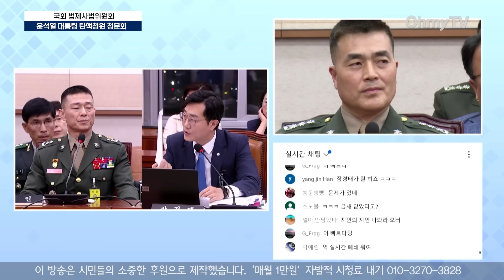장경태, '사단장 명의' 초대장 모르쇠 추궁 "'임성근 부끄럽다'고 들어온 전역병 제보라니까?"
19일 오후 서울 여의도 국회 법사위에서 윤석열 대통령 탄핵소추 즉각 발의 요청 청원 관련 청문회가 열렸다.

(영상 : 강보현 PD, 공민식 기자, 김효원 PD)